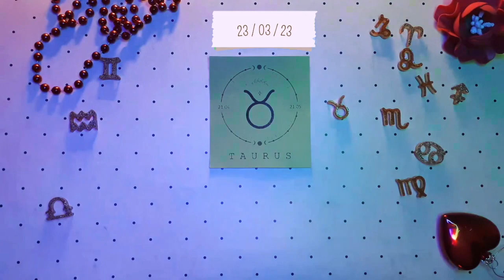Horóscopo de Touro para hoje 23 de março de 2023 ♉️Mudanças virão e Tudo Vai Dar Certo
Horóscopo diário de TOURO para 23 de março de 2023.

HORÓSCOPO DIÁRIO.
É o momento certo para voltar sua atenção para os confortos materialistas. Aproveite sua vida social agora e entre em contato com velhos amigos ou familiares de quem você não ouve falar há muito tempo. Você também experimentará uma mudança em sua consciência que pode vir gradualmente ou que pode descer sobre você sem aviso prévio. É uma boa ideia ouvir seus instintos agora.
Hoje pode ser um ótimo começo para os taurinos. Você pode realizar sua tarefa ou projeto atual com a ajuda de sua fortaleza interior. Seus juniores e superiores irão apoiá-lo e ajudá-lo no trabalho. Manter um aumento constante na renda pode permitir que você pague a dívida mais rapidamente. Em suas viagens, você pode cruzar o caminho com um indivíduo poderoso que pode ajudá-lo a avançar os objetivos da sua empresa. Problemas de relacionamento podem surgir se você não observar o que diz hoje. Mantenha suas interações moderadas com os outros em um nível social. É possível que algumas de suas preocupações sobre o futuro sejam infundadas. Você pode evitar isso protegendo-se de más vibrações e ficando fora de profissões questionáveis. As coisas podem começar a melhorar para os nativos de Touro até o final do dia. Horóscopo de Touro Hoje março 23 2023,
Horóscopo diário Touro março 23 2023,
Horóscopo Touro 23 de março de 2023,

horóscopo do amor mensal Touro,
Horóscopo do amor único de Touro 2023,
Touro ama horóscopo hoje amanhã,
Horóscopo relacionamento TouroTouro horóscopo amor hoje oráculo,
Touro ama a vida hoje,
Touro horóscopo do amor 2023,
Horóscopo diário de Touro,
Touro amo horóscopo prokerala,
Touro Touro Touro ama horóscopo hoje,
Touro horóscopo do amor 2023 para solteiros,
Touro horóscopo do amor março 2023,
Touro único amor horóscopo hoje,
 Atração do Zodíaco,
Touro ama horóscopo semanalmente,
Horóscopo de Touro amor 2023,
Horóscopo de Touro hoje,
Horóscopo da relação Touro,
Horóscopo de Touro amanhã amor,
Horóscopo de Touro amanhã carreira,
Horóscopo de Touro amanhã astroved,
Horóscopo de Touro amanhã astroyogi
Horóscopo de Touro amanhã prokerala,
Horóscopo de Touro na próxima semana,
Touro depois de amanhã,
Touro amanhã tarô,
Touro amanhã astrostyle,
Horóscopo de Touro mensalmente,

Taurus
horóscopo diário,
taurino tarô lendo hoje,
Touro março 2023,
Touro 23 de março de 2023,
horóscopo de hoje,
horóscopo diário gratuito,
horóscopo de Touro hoje 23 de março de 2023,
horóscopo hoje Touro 23 de março de 2023,
horóscopo para Touro 23 de março de 2023,
horóscopo diário Touro,
horóscopo para hoje Touro 23 de março de 2023,
Mensagens Guiadas por Baba Jolie,
afortunado
taurino tarô Leitura,
tarô de Touro,
2023,
Amor
amor tarô,
sorte
tarô livre,
horóscopo diário Touro 23 de março de 2023,
Touro amor,
tarô
horóscopo para hoje Touro,
Touro diariamente,
horóscopo hoje Touro,